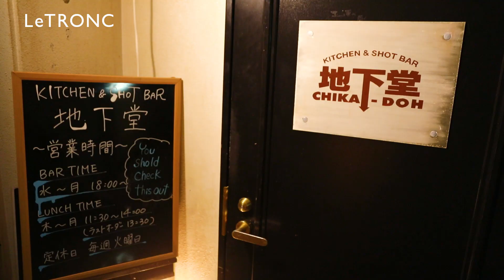アツアツふわとろ卵のオムライス！神戸「地下堂 CHIKA・DOH」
ーーー

ーーー